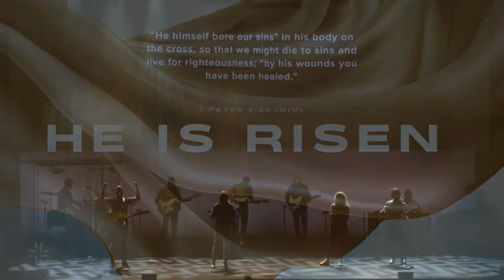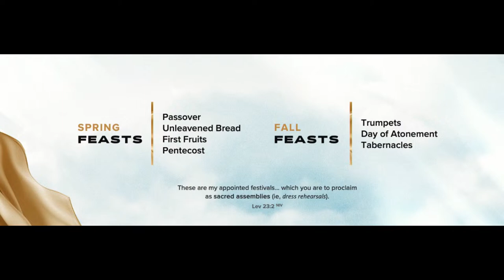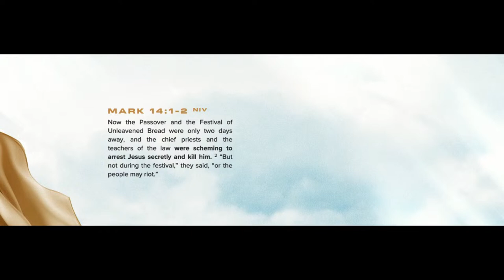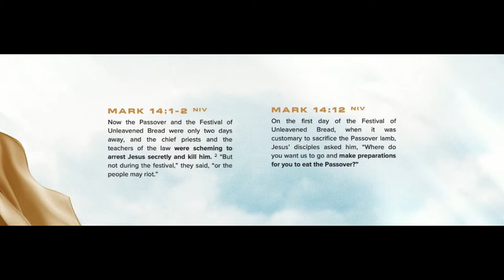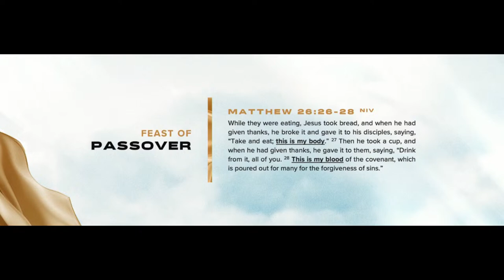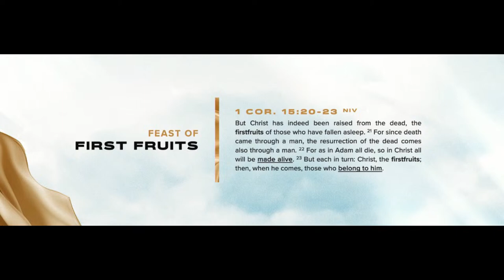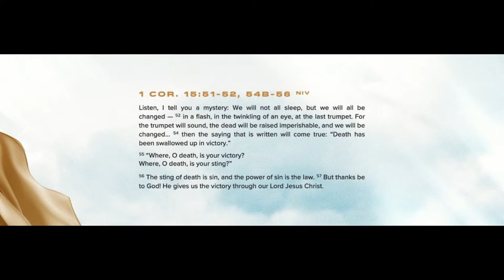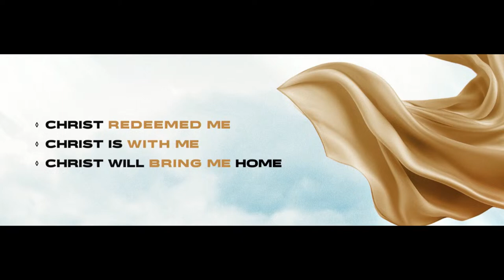March 31, 2024 Service (Easter)